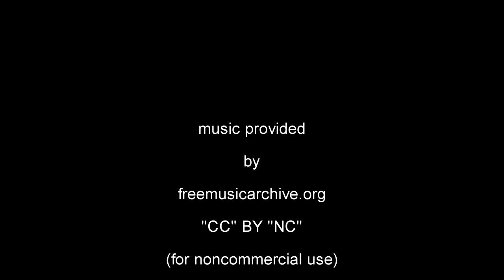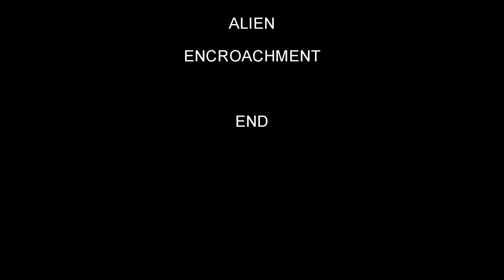SCI-FI [Dark Planet, test clip, 7a] "ALIEN ENCROACHMENT" (Sony A6000 mp4 video)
A shuttle craft encounters an alien while exploring Sesom Nebula...